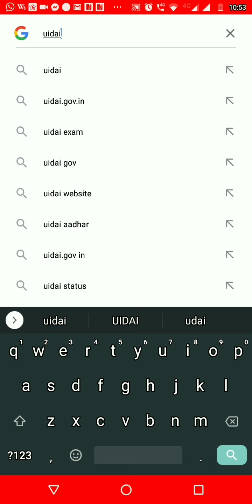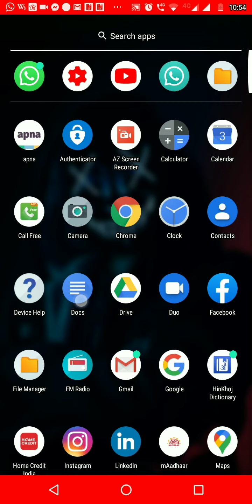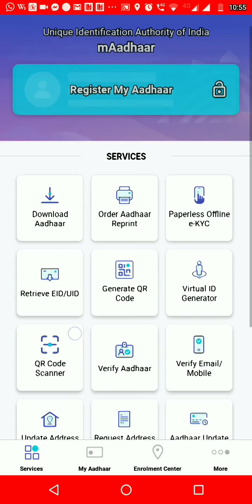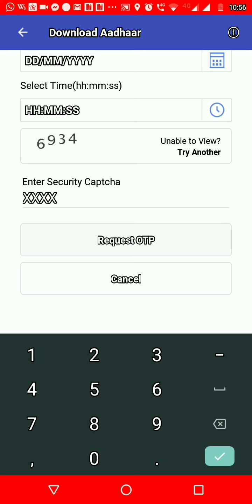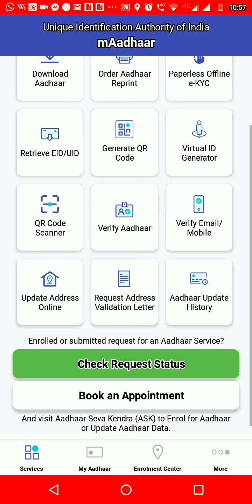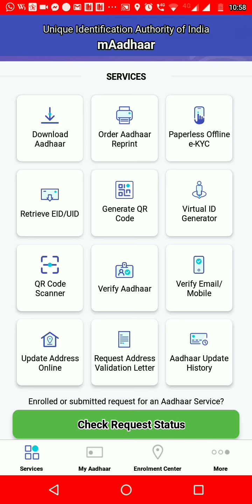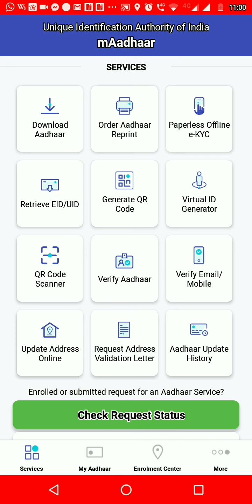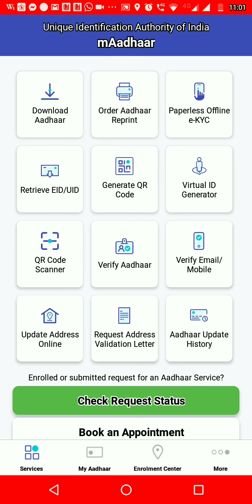Adhaar Service full tutorials//adhaar card mein kuch bhi update kaise kre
Adhaar card related all service in one tutorials. I hope everybody like this video and gain more knowledge about adhaar card service. It is most important video for all people and easily work this all service. Everybody can easily do update, address change, adhaar card no verify etc.